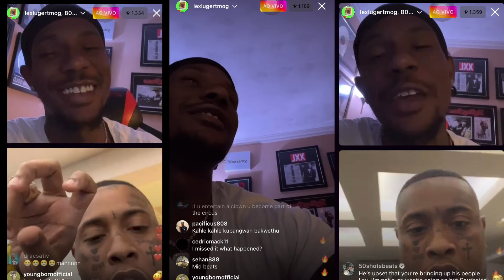Lex Luger Xmog, 808Mafia, Southside - Exchanging Thousand Degree Ideas On Live.